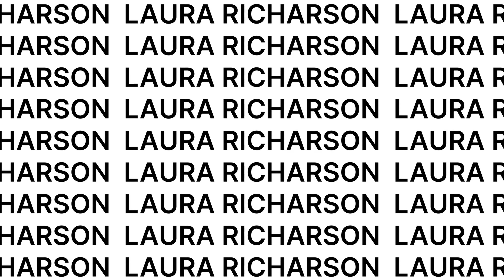I'm Moving to NC, Now What: Auto Shop w/ Real World Automotive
Have you ever walked into a mechanics shop and thought, “I have no idea what they are talking about”? Or have you ever walked away wondering if all the work was done that needed to be? Well, don’t worry. With Real World Automotive you are met with integrity, given top-notch service, and educated on car maintenance & ownership. We sat down with owner, Tim Childers, as he tells us good questions to ask your local mechanic, ways to keep your car in tip-top shape, and also some warning signs of things happening in our current market.

To learn more, watch today’s episode on YouTube or listen on Spotify Podcasts.

Laura Richardson
Relevate Real Estate

Tim Childers
Real World Automotive

📹: Thomas McArn Media